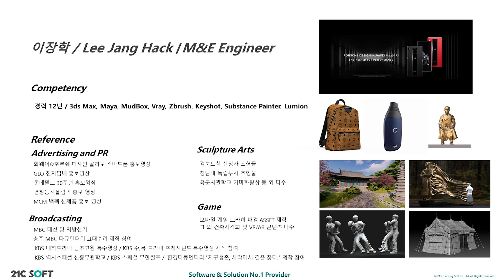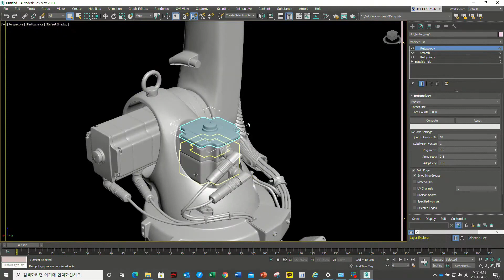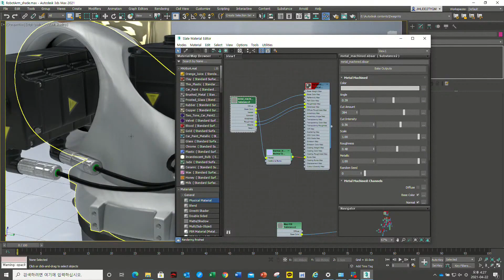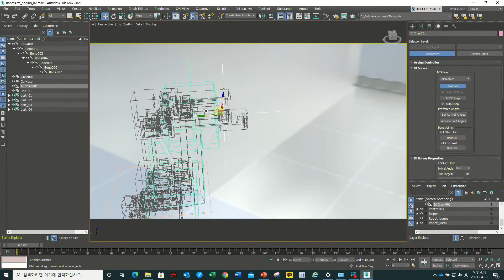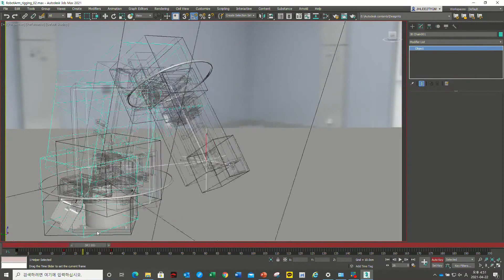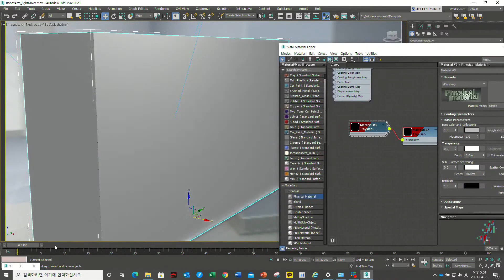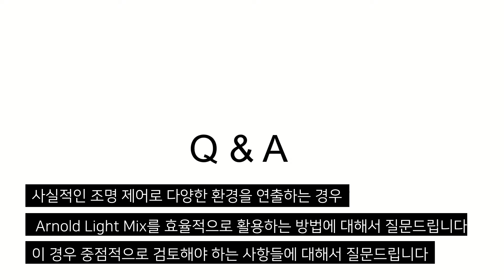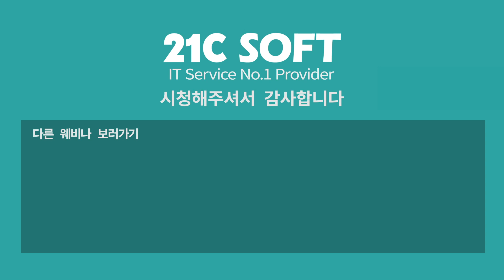[웨비나] 3ds Max 2021을 활용한 사실적인 Industrial Robot Arm 시각화 온라인 세미나 다시보기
사실적이고 다양한 재질부터 애니메이션 제작 방법, 빠르고 쉽게 단면도 제작하는 방법, Marketing용 이미지 제작법까지!
설계된 데이터를 그냥 가지고만 계신가요?
이제 3ds Max로 시각화도 해보세요!

1. 설계 Data Retopology    06:03
2. 사실적인 재질 제작 (Physical Material & Substance)  11:24
3. Bone을 활용한 Rigging  20:24
4. Key 애니메이션 설정  36:27
5. Light Mix를 활용한 다양한 라이트 연출 및 제어  39:33
6. 단면도 제작 (Geo Clip 기능)  44:24
7. Toon Shader와 Arnold를 활용한 2D 느낌 이미지 제작 방법  48:17

오토데스크 골드파트너 (주)이십일세기소프트